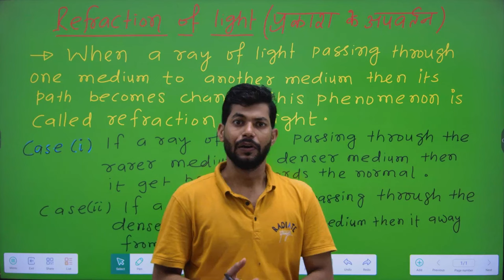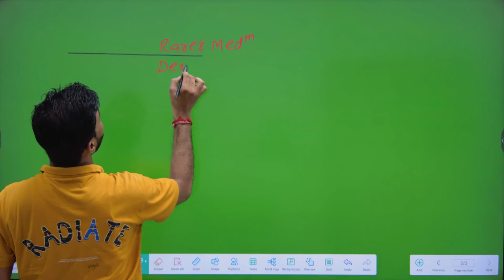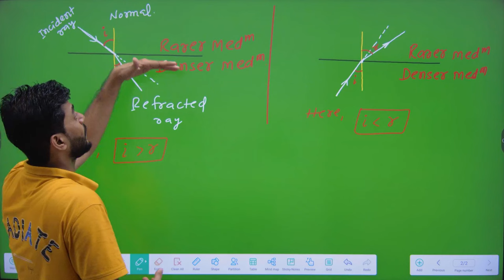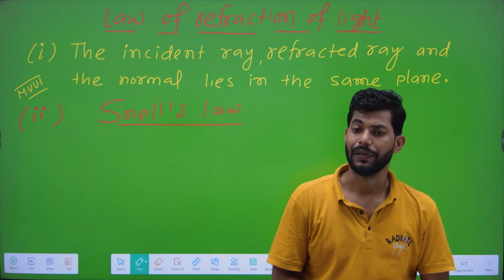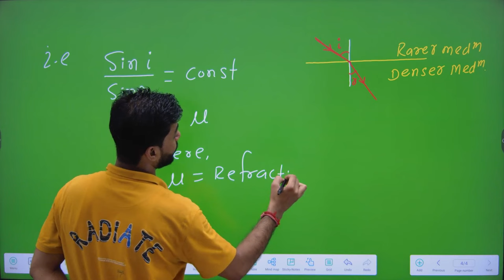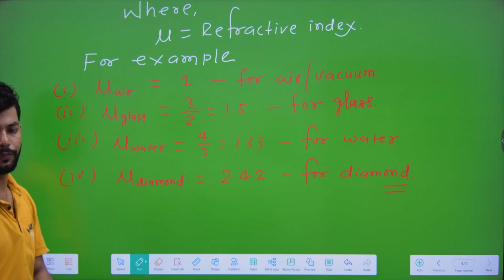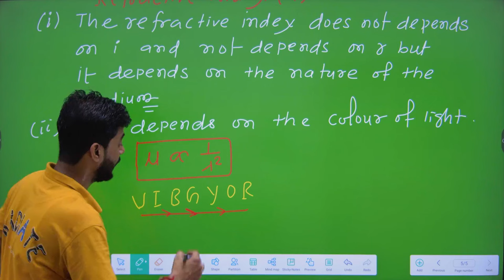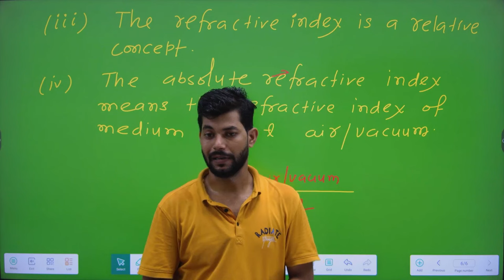Refraction of light // Law of refraction of light // Snell's Law // For class 12th // Optics